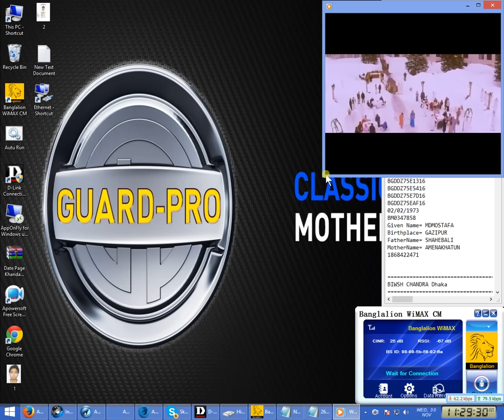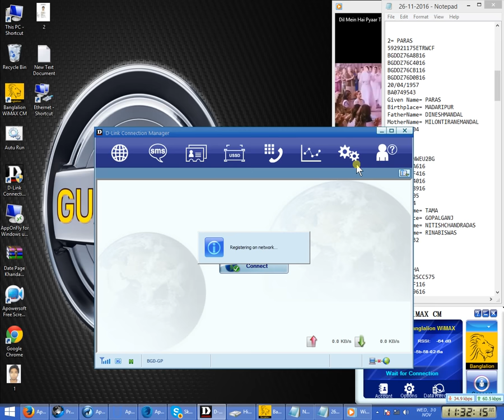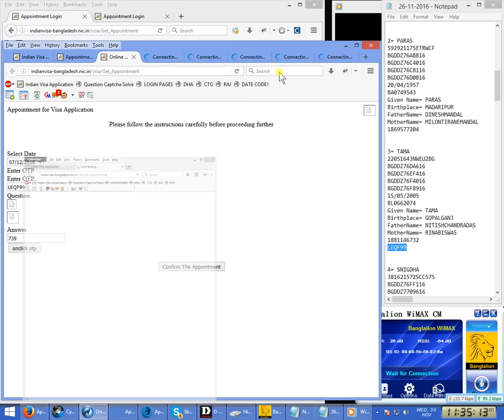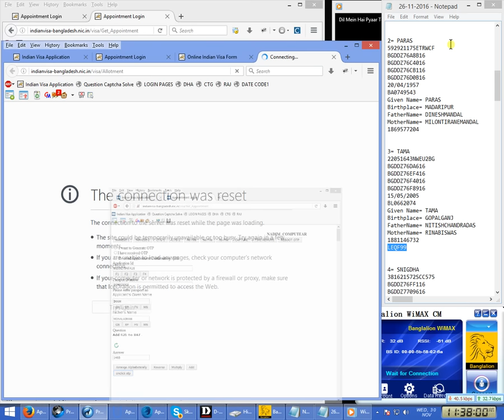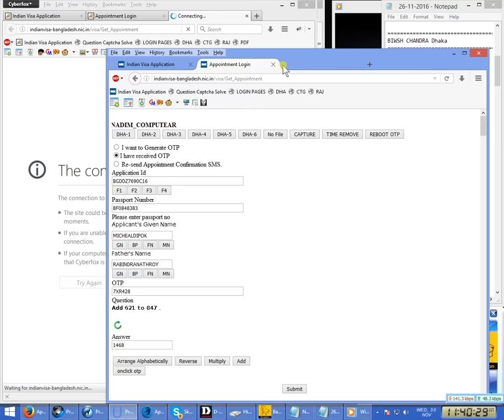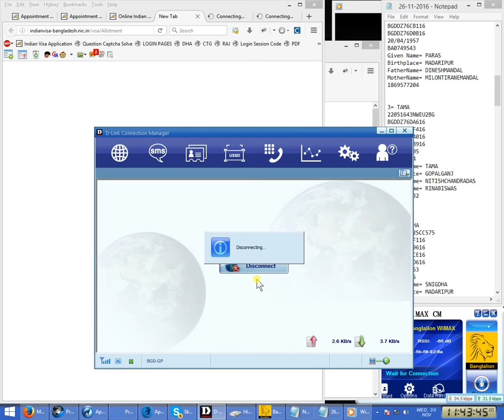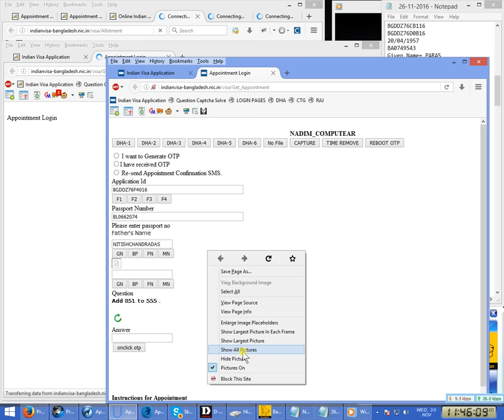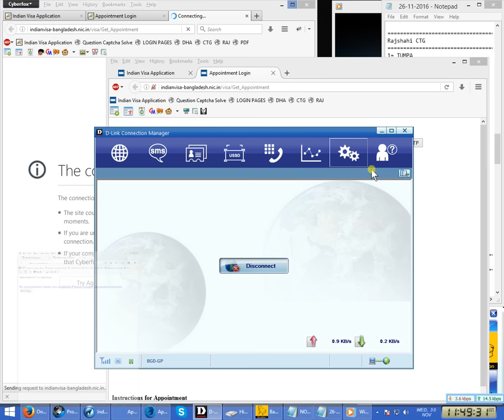Indian Visa Live Date Confirm 30 Nov 2016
Fast Date Confirm 1 Done BGDDZ76F4016 15/05/2005
BL0662074